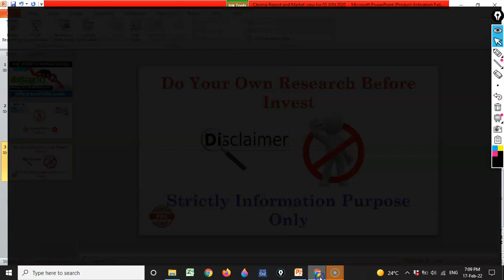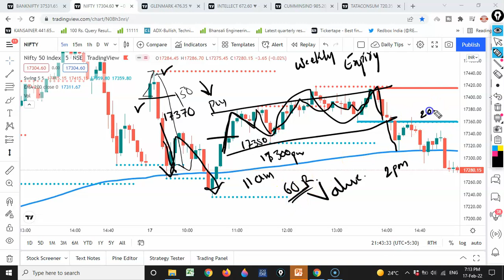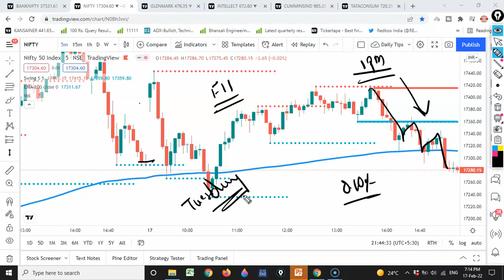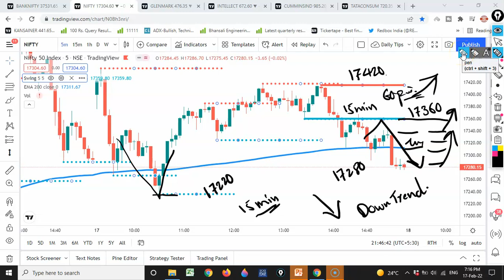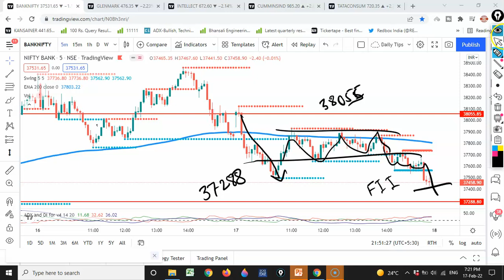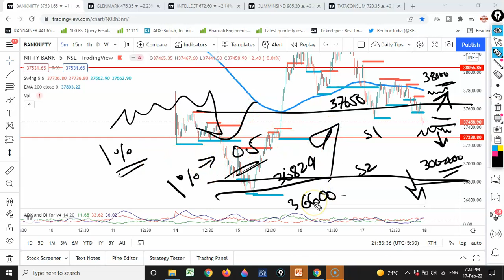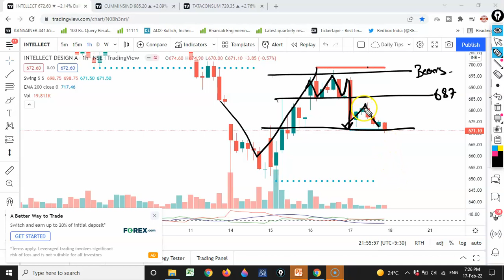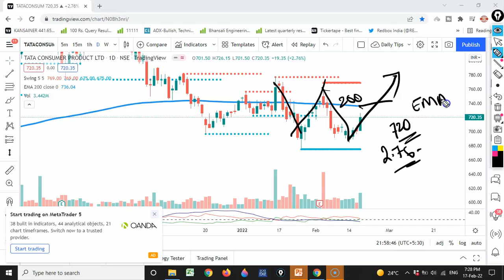Closing Report and Market View for Tomorrow 18 fEB 2022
To join in our premium telegram channel for Lifetime free.

Consider to open any demat account from the below links 👇🏻

After opening of your Kindly send your details : ✅ WhatsApp message @ 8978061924

In this video we clearly explained about Closing Report and Market View for Tomorrow 18 fEB 2022

Share market is subject to Market Risk. PNG YouTube channel, Naveen and any person associated with this channel accepts no liability for any kind of content uploaded on this channel or accept no responsibility for any direct, indirect, implied, or any other consequential damages, arising, directly or indirectly on account of any action taken based on the information provided on this YouTube channel. We request everyone not to take our content too seriously.

Note : Do Your Own Research before any Investments.